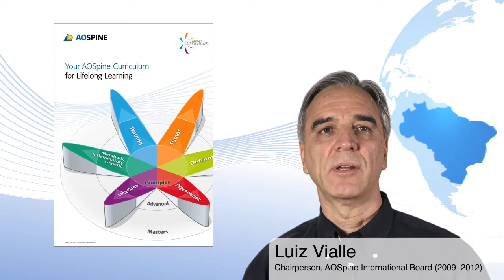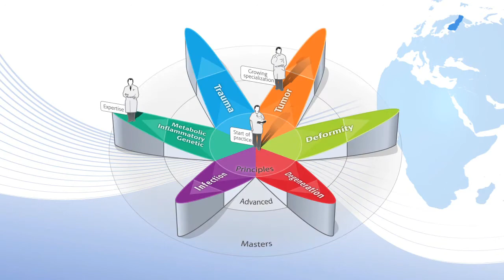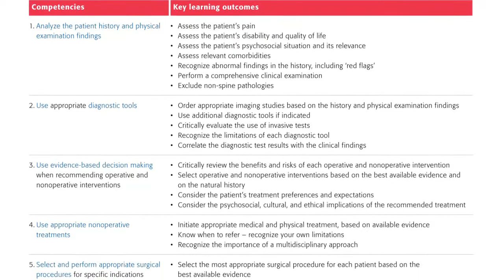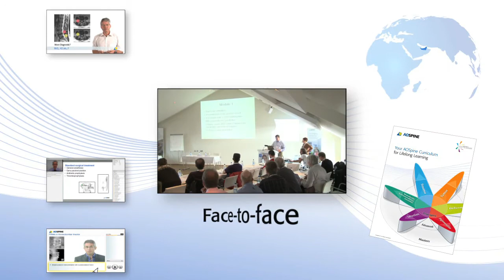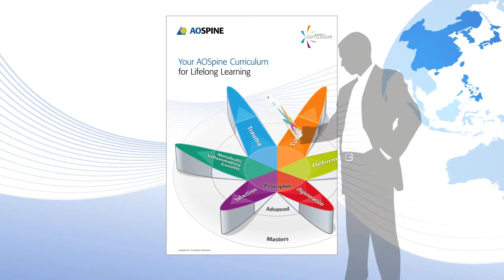The AOSpine Curriculum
Based on the philosophy of lifelong learning, AOSpine has created a comprehensive, modular Curriculum to support spine care professionals. With this new Curriculum, one can be assured of continuous acquisition of the necessary knowledge and skills that will aid lifelong career progression in areas of specialization.